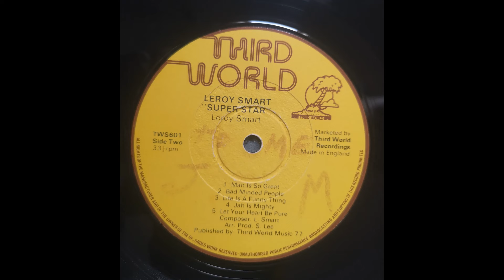Leroy Smart - Let Your Heart Be Pure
Super Star LP
Label : Third World
Jamaica 1977